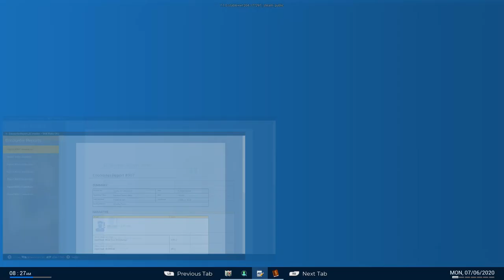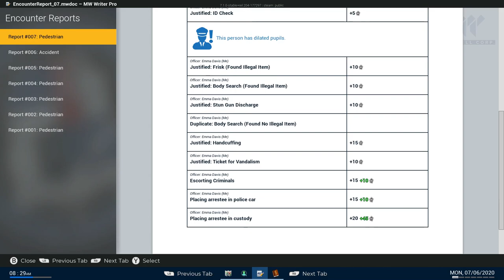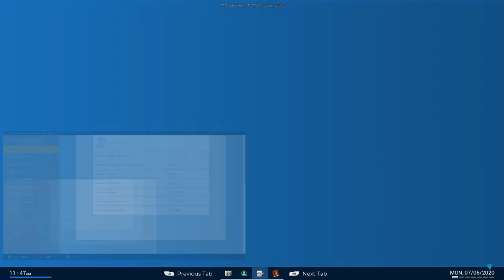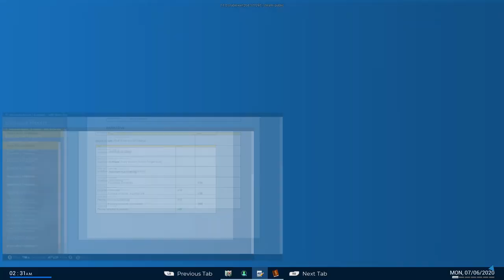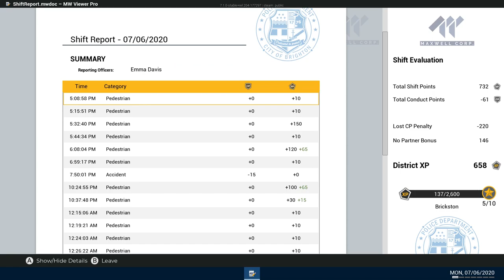POLICE SIMULATOR : PATROL OFFICER Ep# 8 (4 -Arrested) Officer Emma Davis has a BAD , but good Day !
POLICE SIMULATOR : PATROL OFFICER Ep# 8 (4 -Arrested) Officer Emma Davis has a BAD , but good Day ! We may or may not have had a Wreck🤪Thank you for visiting my channel ! If you enjoyed this Video ,